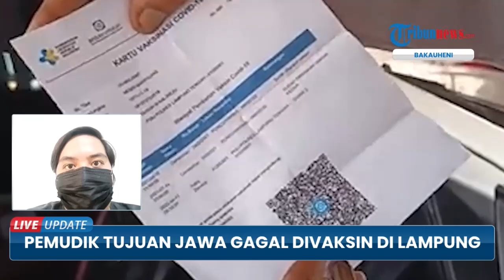Sidak Pemudik di Rest Area Bakauheni, Polda Lampung Temukan Warga yang Belum Vaksin Lengkap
TRIBUN-VIDEO.COM - Tim Polda Lampung bersama Polres Lampung Selatan mengecek gerai vaksinasi presisi di Jalan Tol Trans Sumatra tepatnya di Rest Area 20 B Bakauheni.

Pengecekan dilakukan terhadap para pengendara khususnya pemudik untuk memastikan telah memiliki sertifikat vaksin.

Dalam pengecekan, sejumlah pemudik kedapatan belum divaksin.

Namun, saat hendak divaksin, beberapa pemudik juga tidak bisa dilakukan vaksin karena adanya penyakit maupun waktu yang belum sesuai. (*)